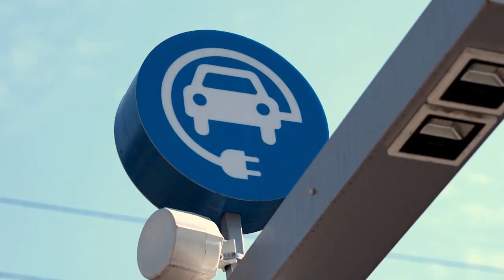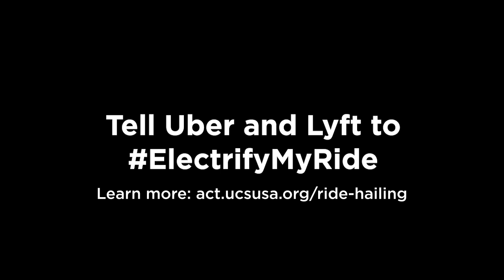Uber and Lyft Facts: How Clean Are They Actually?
Do you know what the emissions impacts are when taking an Uber or Lyft? What about when you make it a shared or pool ride? UCS went to the streets to ask these exact questions.